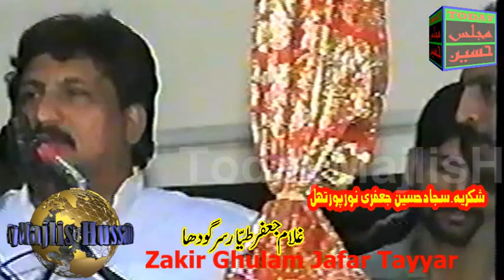Zakir Ghulam Jafar Tayyar Sargodha Majlis at Lahore Babu Sabu - Qasida Masaib - Old Yadgar Majlis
Today Majlis Hussain Youtube Channel uploading a video of the very old memorial of Zakir Ghulam Jafar Tayyar Sargodha, Zakir Ghulam Jafar Tayyar Sargodha Majlis at Lahore Babu Sabu, Qasida Masaib by Zakir Ghulam Jafar Tayyar, Old Yadgar Majlis Hussain by Ghulam Jafar Tayyar Sargodha,